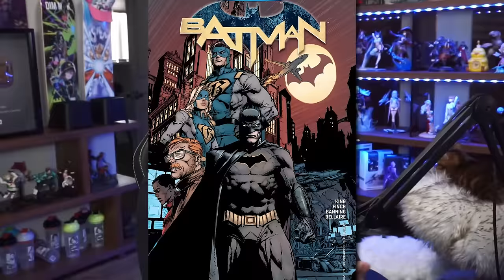The Problem with Batman, He Isnt Allowed To Change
Comicstorian Team Does a Lot With Your Support!